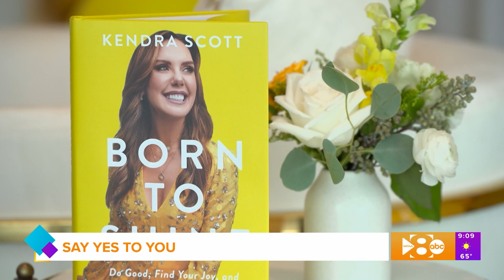Kendra Scott Reveals Her Self Care Secret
Kendra Scott has overcome obstacles few of us knew about, until she got super vulnerable.  She is an inspiration!